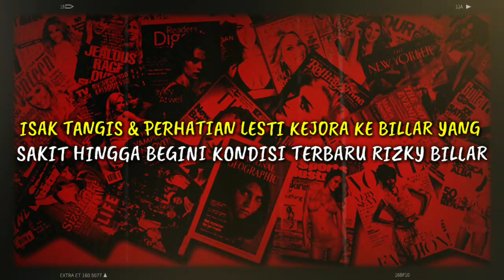Isak Tangis & Perhatian Lesti Kejora Ke Billar Yang Sakit Hingga Begini Kondisi Terbaru Rizky Billar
► Penulis : Ilona